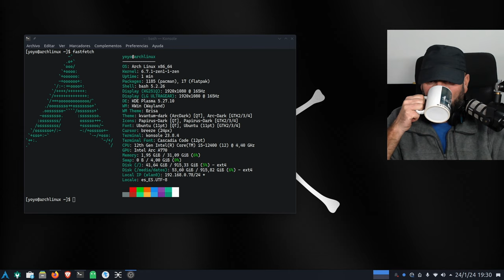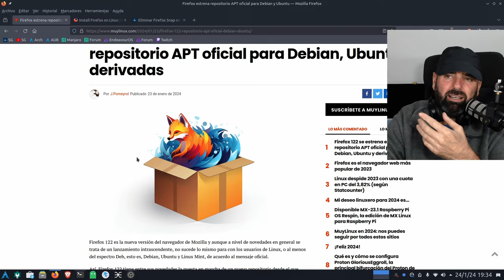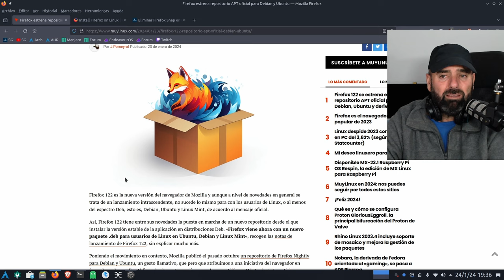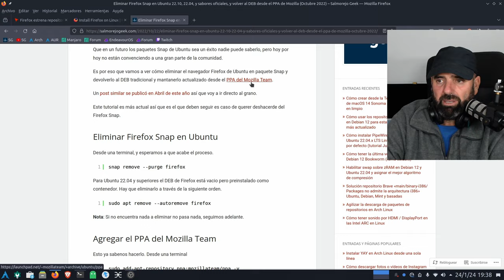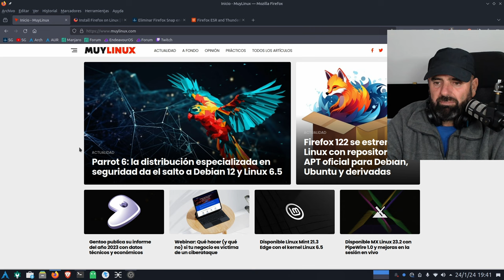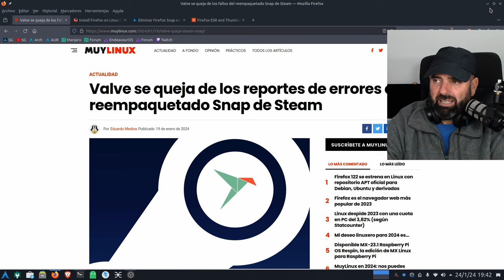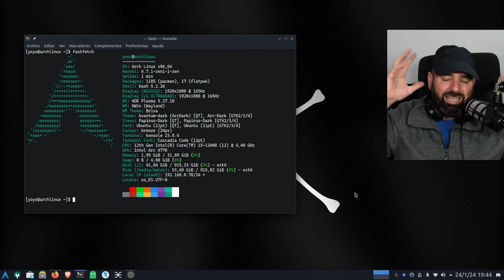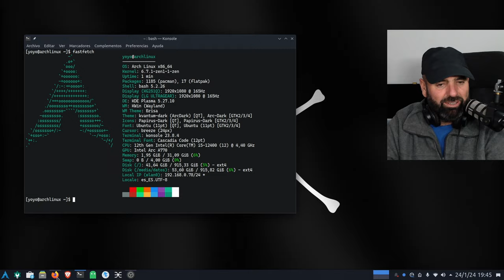¿Está Ubuntu abandonando al usuario de escritorio, debería abandonar Snap y abrazar Flatpak? 🤔🐧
Hoy reflexiono y quiero crear debate sobre la actual deriva de Ubuntu o de Canonical con Ubuntu.

¿Está Ubuntu abandonando al usuario de escritorio, al pripio escritorio, se está maleando? ¿Se está equivocando con los Snaps,. debería dejarlos y adoptar Flatpak?